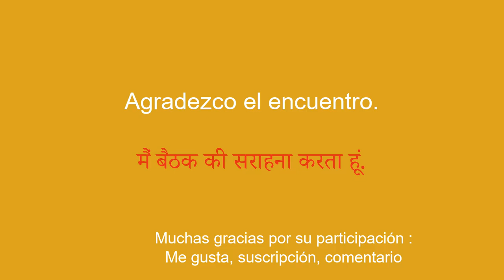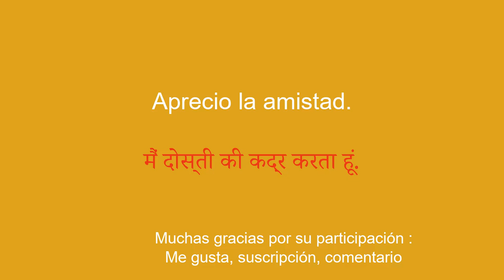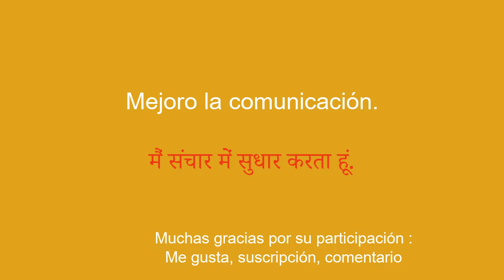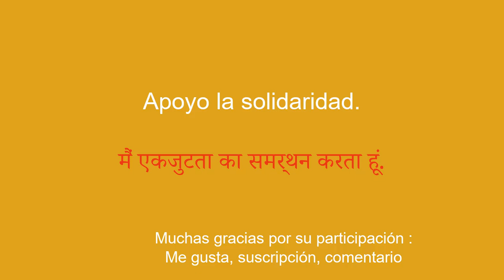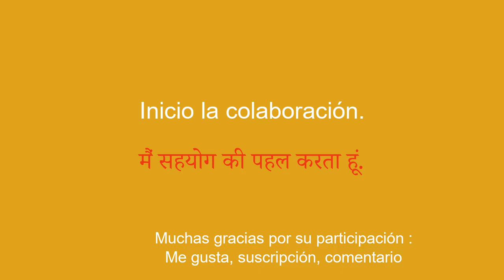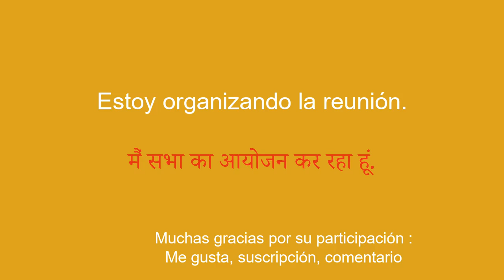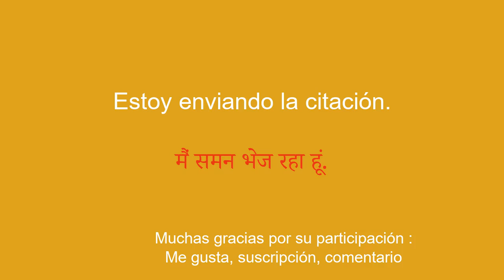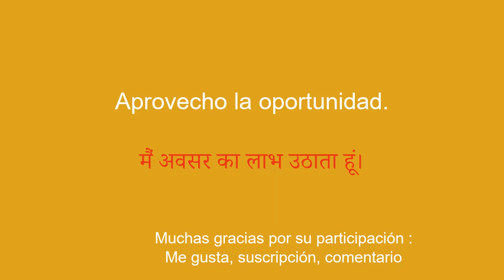Aprende hindi unos minutos al día